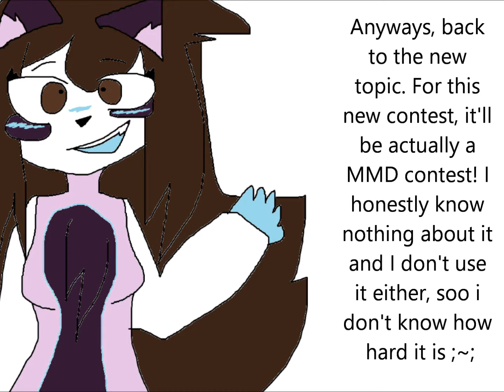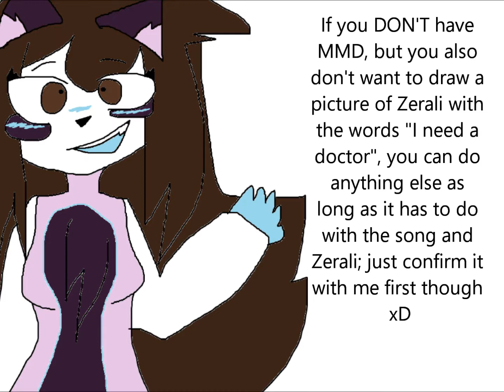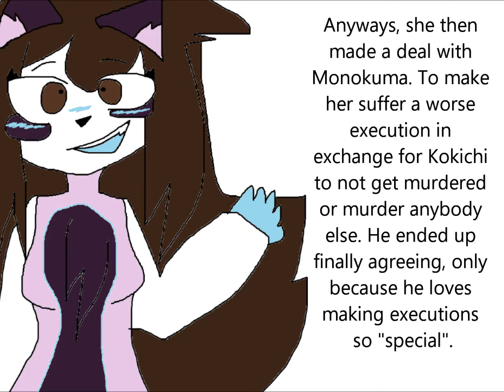MMD CONTEST XD (Canceled.. ;-;)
Anyways WATCH THE WHOLE VIDEO HHHHH OKAY?!- X'D Anyways, so yeeeaaah I honestly don't know how hard MMD is ;-; So if I'm asking too much from the people who are experienced with MMD and actually knows how it works (Unlike me) please just tell me xDD And there'll probably be alot of you that does the drawing thing instead :")